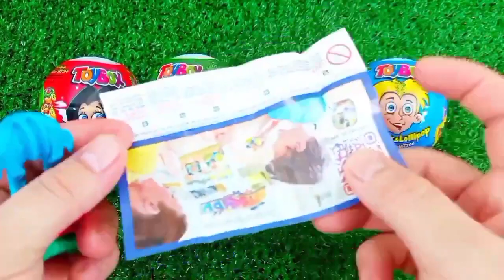ASMR RAINBOW 막대사탕과 과자! 맛있는 무지개 막대사탕ASMR Mukbang 두찜 신메뉴 스팸부대찜닭 먹방 떡볶이 튀김 치즈볼 | HIU